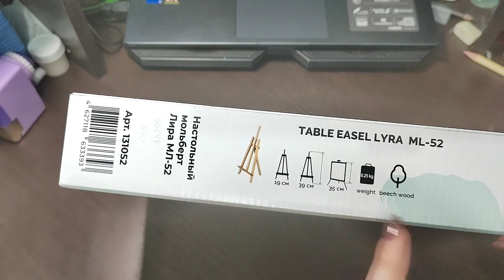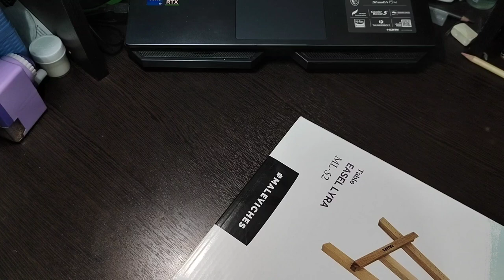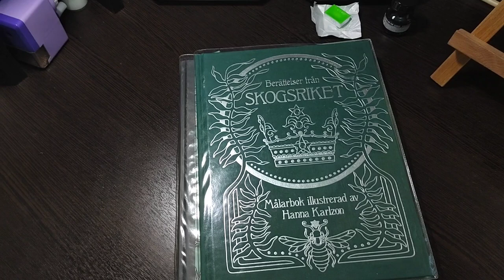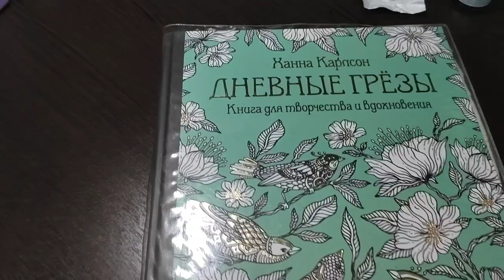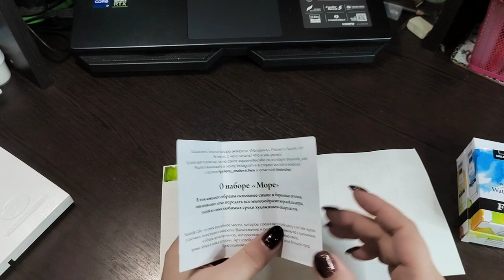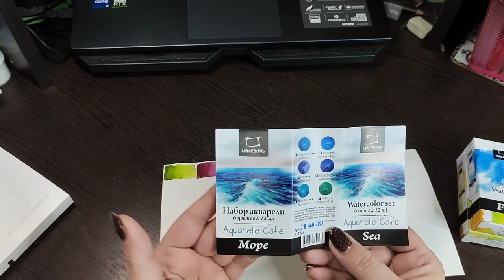ХОББИ ВЛОГ№30 Покупки/Новая акварель/мольберт /новые карандаши Мульти Пульти